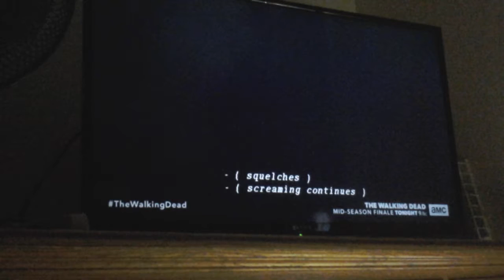walking dead glenns death|peter16 gaming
glenn died nooooo